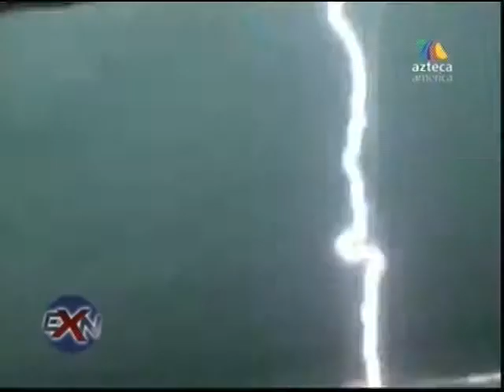Extranormal Que Le Pasa A La Tierra